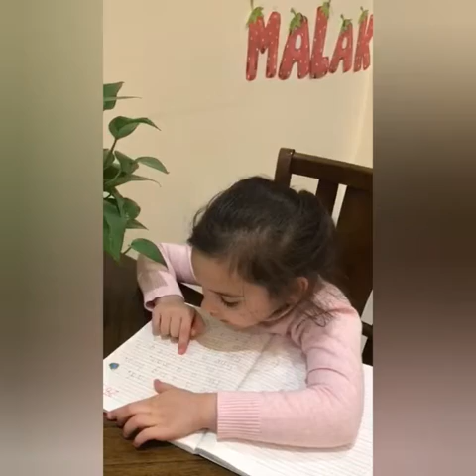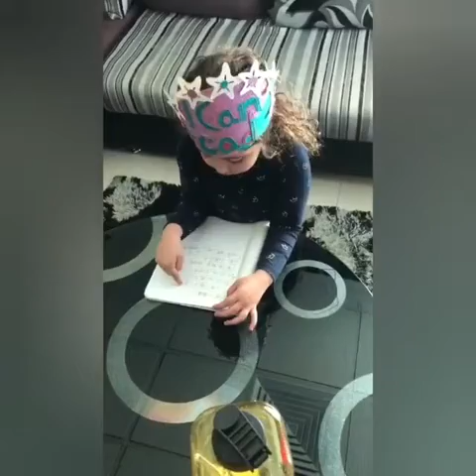I am in KG2 and I can Read! / 1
AHISK KG2 students have  developed new skills as they've been learning phonics, a method of learning to read words. They learnt to read letters by saying the sounds they represent. They could then start to read words by blending individual sounds together to make words.
Alongside learning to decode the words, they also learn the needed comprehension skills which helps them to make sense of what the words say and what the text means. Together, these skills will help them on their way to becoming keen and confident readers.